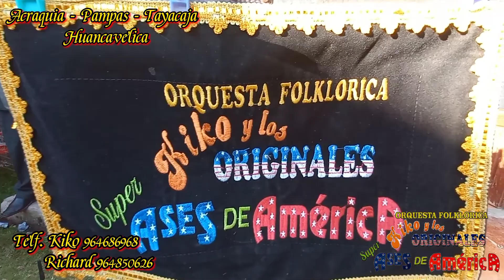KIKO Y LOS ORIGINALES SUPER ASES DE AMERICA 2021 caminando voy - Malo tu Corazón - Quisiera